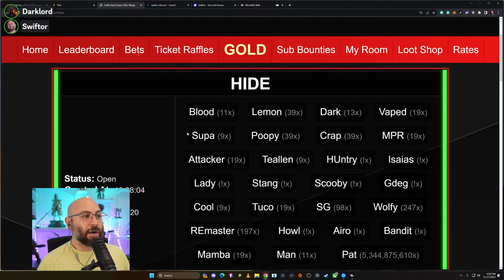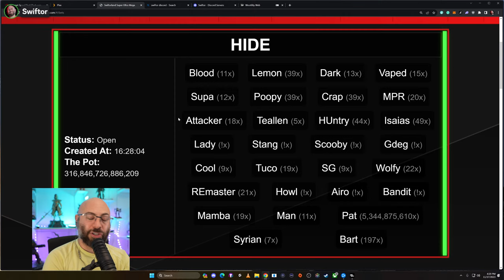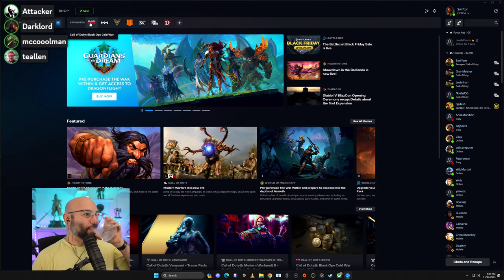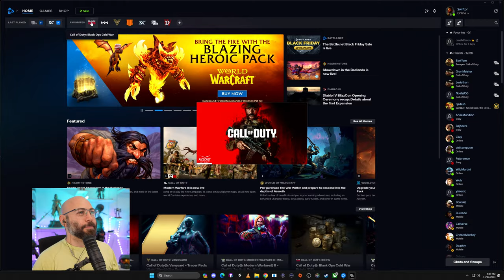LIVE on YT! Swiftor Says & Hide n' Seek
Hide and Joke Seek - Vote in chat! You decide who LIVES. To join our games, hop on our discord (if the link doesn't work, just google Swiftor Discord).